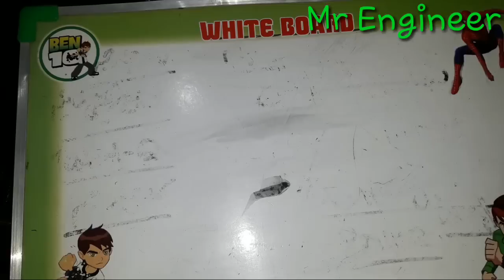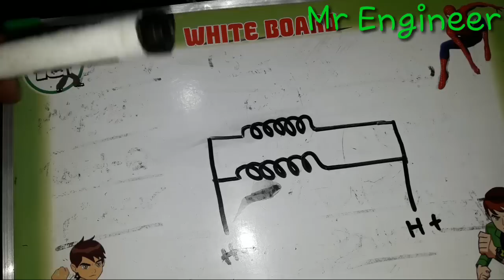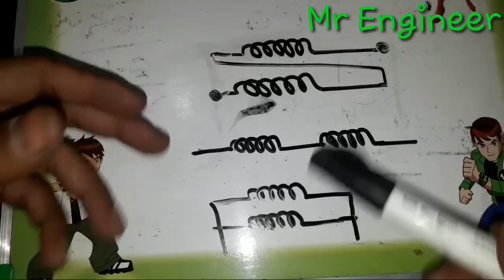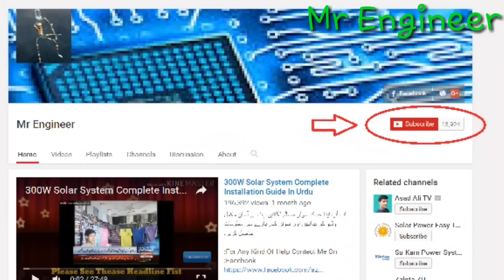How To Series Monitor Yoke!Monitore Convert Into Tv In Urdu/Hindi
300 Watts Solar System Installation Guide In Urdu/Hindi |Battery|Ups